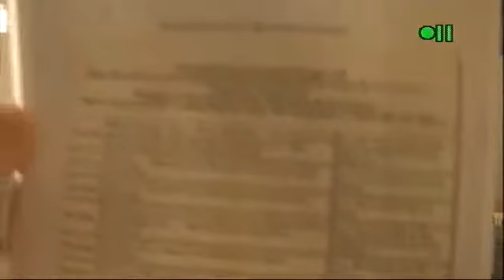Overcoming Failures PT 1